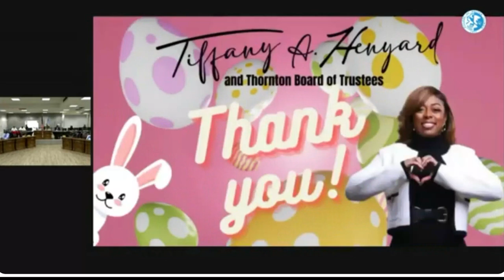Tiffany Henyard "What Year Was This Video Recorded In?"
Super Major Tiffany Henyard shows a video about her being out serving her community. But when was this recorded a year ago??